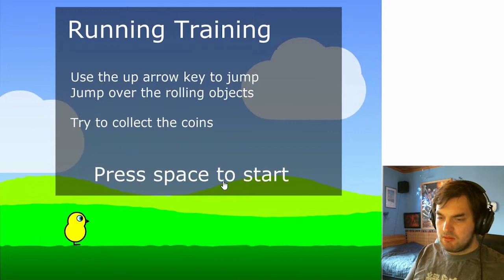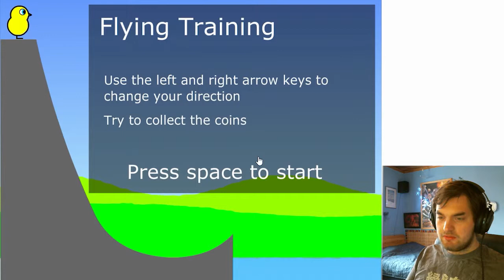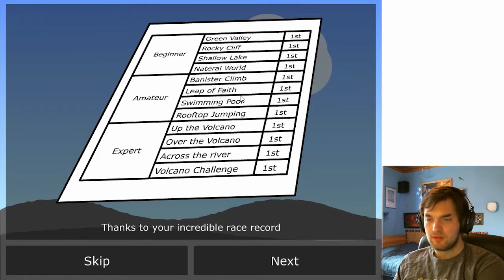Throwback Thursday! | Ducklife | I will be the best!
I am the only survivor from my farm, so let's save it! :D